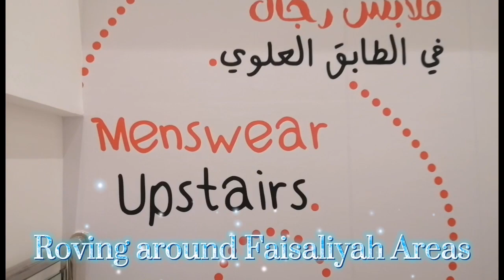Roving Around Faisaliyah Areas - Part 1 with Jomai by Rene Villasante Vlog